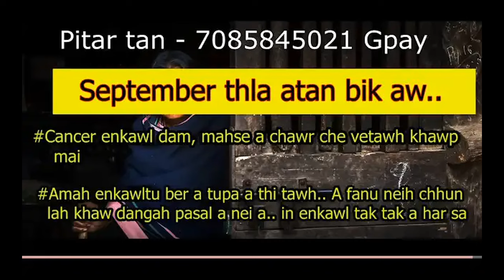ZPM hian mipui an rawk em? || Oil man a sang, Buhfai man nen...